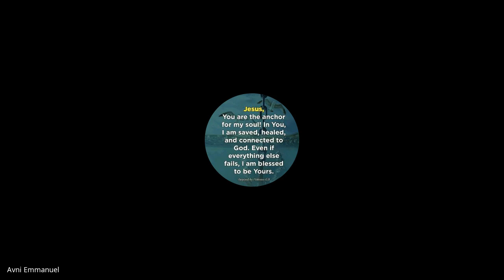Revelation & Daniel | Lecture 11: BC308-R&D-20230309